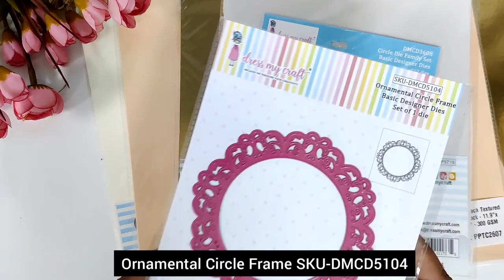How to make simple Handmade Rakhi card?